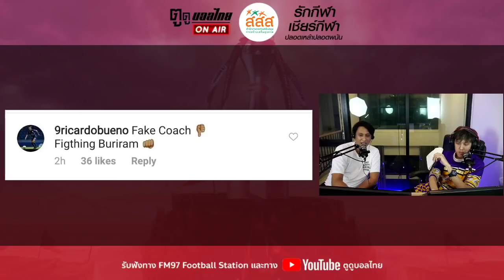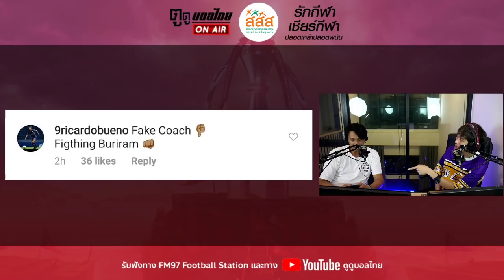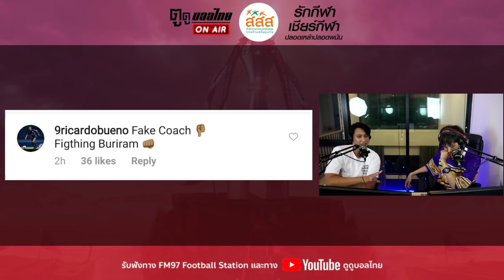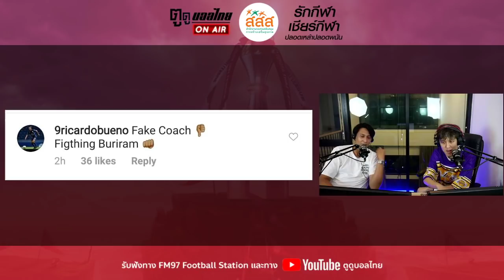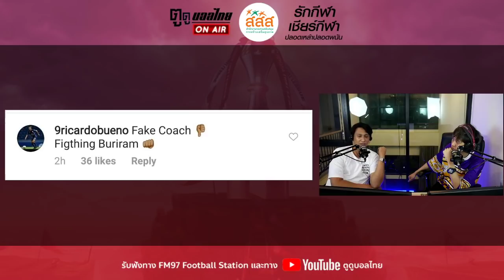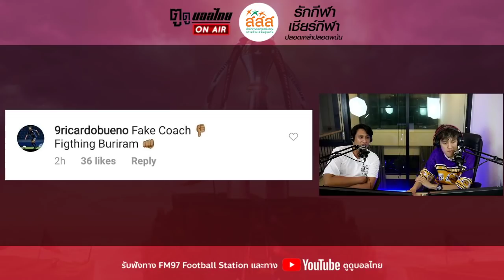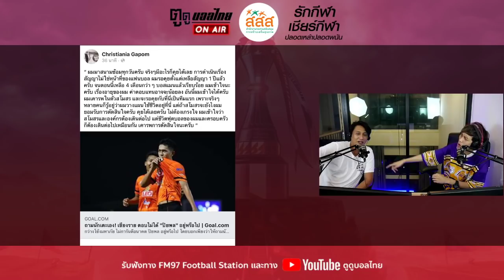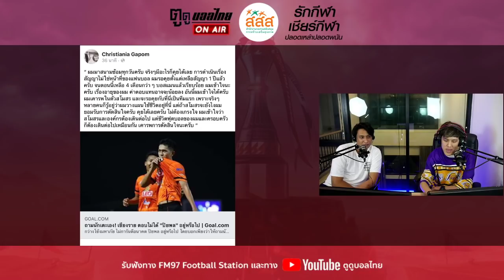ไทยลีกกับหลายเรื่องที่ยังไม่ได้ข้อสรุป!! [ตูดูบอลไทยonair]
แขกรับเชิญ “พี่ตู่ พูห์มาร์ท”
ตูดูบอลไทยonair วันศุกร์ 3 ทุ่มตรง
▶️ มีอะไรบ้างที่ไทยลีกยังไม่ได้ข้อสรุป
▶️ Fake Coach ของบูเอโน่ หมายถึงอะไร?
▶️ เปิดมุมมอง “พี่ตู่” กับเบื้องหลังการทำงานกับมาดามแป้ง
▶️ ภาโส ซบ ตราด- ปิยะพล โพส สัญญาเหลือ 4 เดือน แต่ผมมาซ้อมทุกวัน!
📌 ชาวตูดูบอลไทย สนับสนุนรายการได้แล้วผ่าน 2 ช่องทาง
1. ส่งดาวผ่าน Live
2. สมัครสมาชิกรายเดือน เพื่อรับชม Content พิเศษ และลุ้นของรางวัล